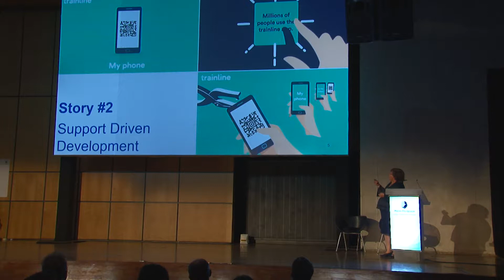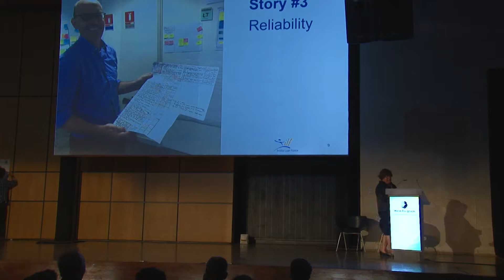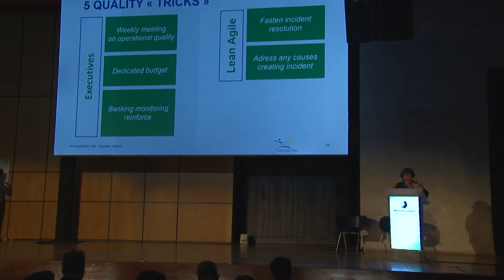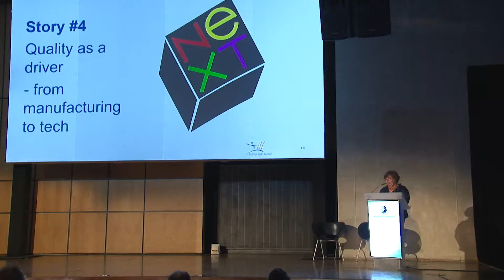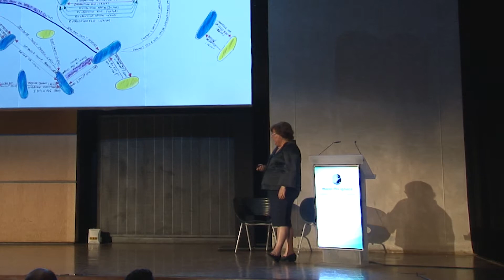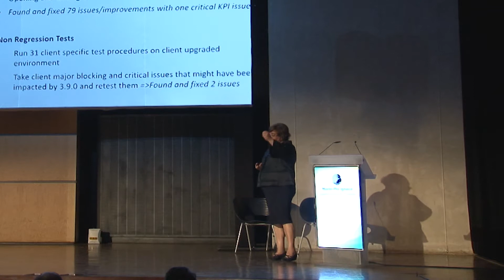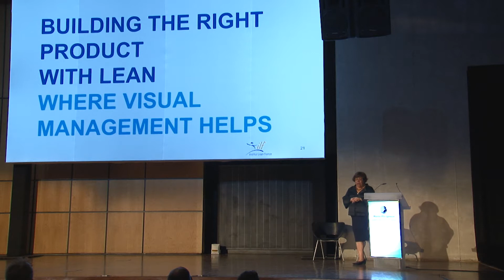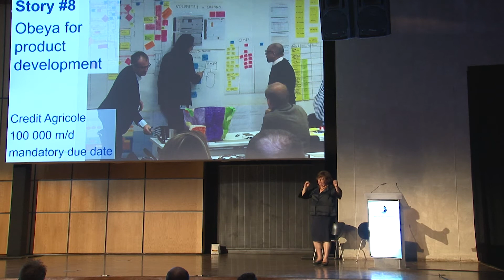Lean Summit Portugal 2019 | 10 awesome stories you should know about Lean Digital Transformations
by Marie Pie Ignace, Lean Institute France